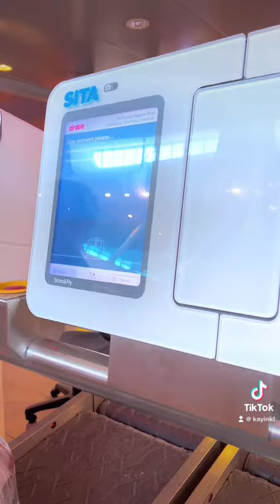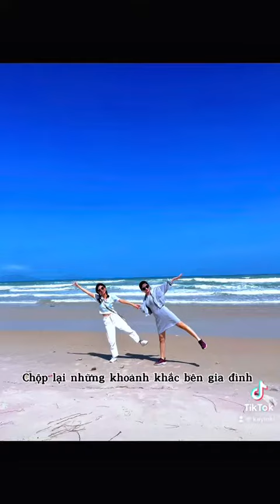Tạm biệt Malaysia